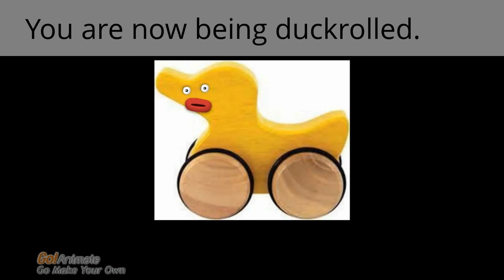J. B. Miller Park in KY - A Beautiful Day